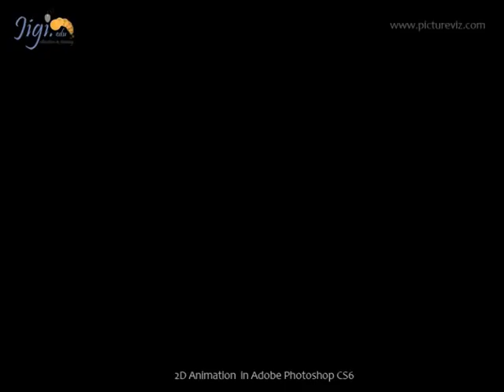Animation in Photoshop CS6 Video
Hi,
This is  my  2D animation work done in  Photoshop CS6.It is an exercise from one of my online course for the school going students under age 12.Hope all of you like it.Thanks